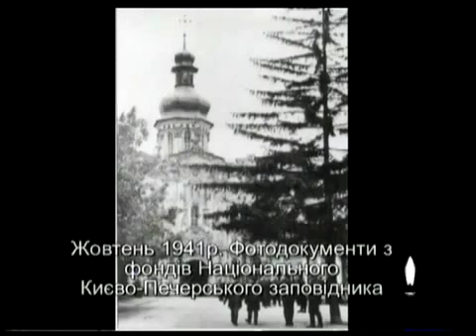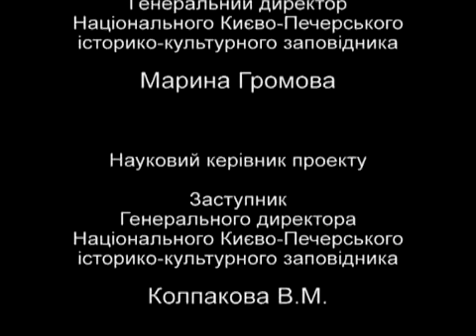Києво Печерська лавра Хроніка подій 1941 1945 рр